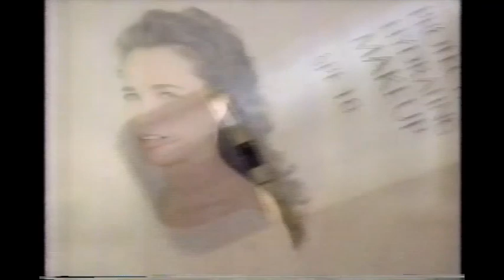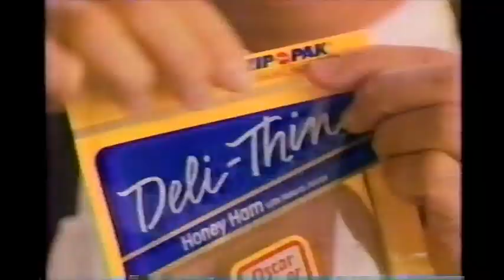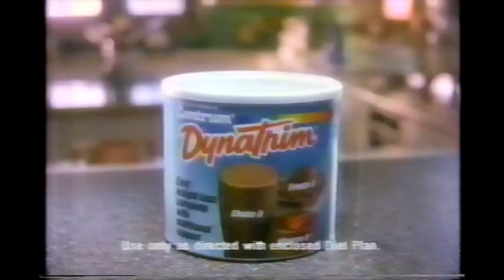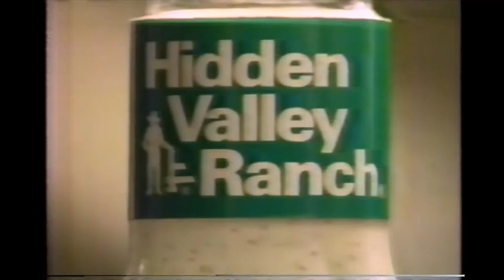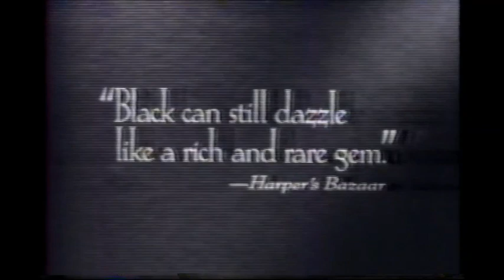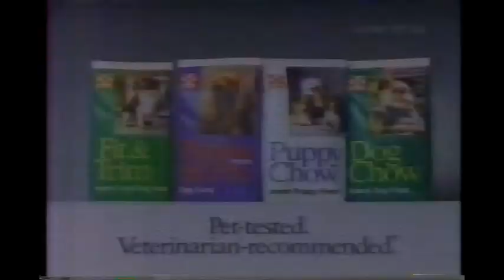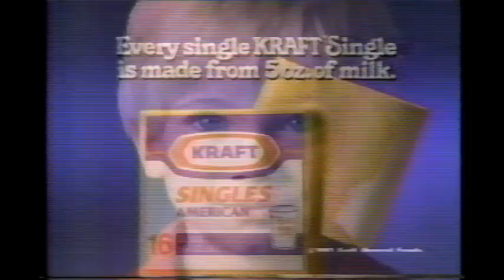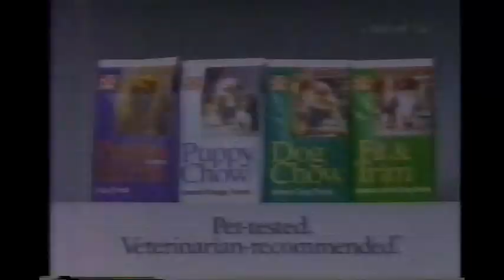April 26, 1991 commercials (Vol. 2)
Taken from All My Children and General Hospital off WTSP/ABC.

1. L'Oreal
2. Manwich
3. Spray 'n Wash Stain Stick
4. Color Tile
5. Hellmann's
6. All My Children commercial bumper
7. Irish Spring
8. Mighty Dog
9. Gillette Soft & Dri
10. Oral-B toothbrush
11. Mortal Thoughts movie trailer
12. Full House/Dinosaurs/Family Matters/Perfect Strangers promos
13. Disney Ride-Ons by Mattel
14. Diet Coke (Paula Abdul)
15. Oscar Mayer Deli-Thin
16. JCPenney
17. A Kiss Before Dying trailer
18. One Life To Live promo
19. General Hospital promo
20. Western Union
21. Reese's Peanut Butter Cups
22. Softsoap
23. Dole pineapple juice
24. All My Children mid-show bumper
25. ABC News 20/20 promo
26. Reynolds Wrap
27. Angel Soft
28. St. Anthony's Triathlon Weekend/Tampay Bay Triathlon
29. The Golden Girls syndicated promo bumper
30. All My Children commercial return bumper
31. Centrum Dynatrim
32. Tic Tac
33. Mylanta
34. Prego
35. TCBY
36. Episodes magazine
37. Tidy Cat 3
38. Dove lotion
39. I Can't Believe It's Not Butter!
40. Hidden Valley Ranch
41. Shade sunblock
42. Caffree
43. Crocodile Dundee promo
44. A Celebration of Country: The Stars Salute the President promo
45. Carnation Coffee-Mate
46. Minute Rice
47. Saran Wrap
48. Lady Stetson fragrances
49. Hefty Steel-Sak
50. Centers For Disease Control
51. All My Children partial closing credits with Good Morning America/One Life To Live voiceover promos
53. Glade Country Pottery air freshener
54. Easy Spirit
55. Kraft Miracle Whip Free
56. (same as #35)
57. Corning
58. Kellogg's Nutri-Grain bars
59. Papa Dash
60. Murphy Oil Soap
61. Centrum
62. Chiquita
63. Pantene
64. X-14
65. Nytol
66. Huggies
67. Massengill
68. ABC World News Tonight with Peter Jennings promo
69. Fibercon
70. Desitin
71. (same as #9)
72. Purina dog food (sounds like Mark Mothersburgh here...)
73. General Hospital mid-show bumper
74. Good Morning America promo
75. Gulf Tile Distributors of Florida, Inc.
76. Another Shade sunblock
77. WTSP NewsCenter 10 presents Great Strides: A Walk to Cure Cystic Fibrosis
78. Hot Shots on WTSP NewsCener 10 at 5 promo bumper
79. General Hospital commercial return bumper
80. Pledge
81. Carnation Follow-Up Formula
82. Wesson canola oil
83. America's Dairy Farmers/National Dairy Board- Cheese
84. (same as #17)
85. (same as #12)
86. Kraft singles
87. Another Glade
88. Plax
89. (same as #37)
90. Tide
91. Soap Talk
92. Another Hidden Valley Ranch
93. MCI
94. (same as #23)
95. Vanish drop-ins
96. Another Purina dog food
97. General Hospital partial closing credits with Life Goes On/America's Funniest Home Videos/America's Funniest People voiceover promos